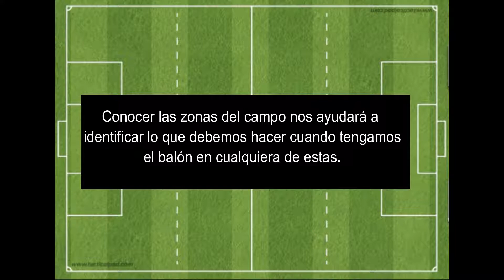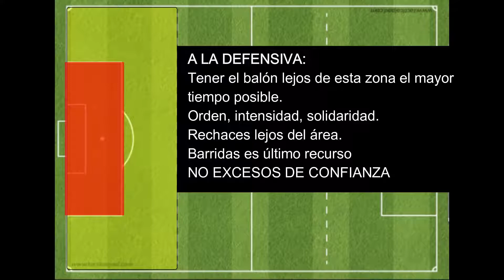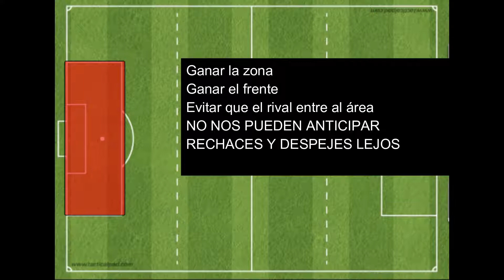Zonas del campo+zona de seguridad